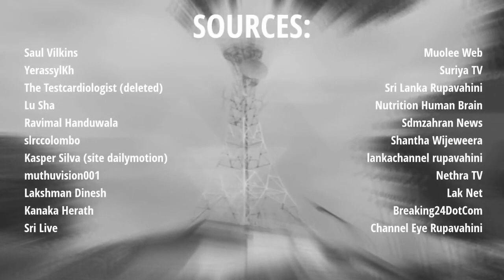Rupavahini News intros evolution (1982-present) + Nethra & Ch. Eye news intros (UPDATED)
Special thanks to Bek Design for footage findings.
In order of appearance
News in Sinhala language:
0:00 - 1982-'80s (reconstruction by Dawid Tan)
0:13 - mid-late '80s (reconstruction by
0:24 - late '90s (incomplete/reconstruction by The Testcardiologist)
0:27 - early '00s (news at 12.30pm)
0:43 - early '00s-2003 (reconstruction)
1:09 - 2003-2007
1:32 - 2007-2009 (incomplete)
1:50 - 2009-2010 (news at 12.30pm/reconstruction)
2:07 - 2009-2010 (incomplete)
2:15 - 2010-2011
2:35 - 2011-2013 (news at 12.30pm/incomplete)
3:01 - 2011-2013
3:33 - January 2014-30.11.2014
4:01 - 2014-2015 (news at 12.30pm/incomplete)
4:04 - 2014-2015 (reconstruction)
4:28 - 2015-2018 (news at 12.30pm/incomplete) (reconstruction)
4:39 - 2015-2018 (news at 8pm)
4:58 - February-August 2018
5:24 - September-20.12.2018 (news at 12.30pm/incomplete)
5:35 - September-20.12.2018 (news at 8pm)
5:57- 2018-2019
6:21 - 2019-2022 (news at 12.30pm)
6:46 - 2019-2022 (news at 8pm)
7:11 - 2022-present (news at 12.30pm)
7:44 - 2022-present (moved to 6:50pm)
News in Tamil language:
8:15 - mid '90s (incomplete/reconstruction by The Testcardiologist)
8:21 - early '00s-2003 (incomplete/reconstruction)
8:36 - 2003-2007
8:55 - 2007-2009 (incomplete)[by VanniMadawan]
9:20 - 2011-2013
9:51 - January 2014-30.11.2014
10:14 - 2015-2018 (news at 7pm)
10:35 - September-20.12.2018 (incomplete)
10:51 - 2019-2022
11:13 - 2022-present (moved to 7:50pm)
News in English language:
11:51 - mid-late '80s (incomplete)
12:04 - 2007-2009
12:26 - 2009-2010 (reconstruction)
12:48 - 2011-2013 (news at 10pm)
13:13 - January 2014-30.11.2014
13:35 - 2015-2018 (news at 9 pm)
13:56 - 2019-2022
14:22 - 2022-present (moved to 8:50pm)
14:59 - Outro - Source credits (with thanks to Bek Design)

Year of launch: Rupavahini - 1982, Rupavahini 2/Channel Eye - 1999, Nethra TV (timeshared with Channel Eye) - 2008